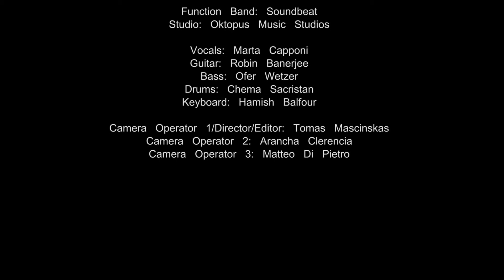Soundbeat function band Showreel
SOUNDBEAT FUNCTION BAND:
Vocals: Marta Capponi
Guitar: Robin Banerjee
Electric bass: Ofer Wetzler
Keyboards: Hamish Balfour
Drums: Jose Sacristan

Led by renowned Italian singer Marta Capponi, Soundbeat function band is a new concept of party band interpreting the very best classic and modern hits from Rock, Soul, Funk, Disco and R&B to Latin and Brazilian. Bring your dancing shoes, and get ready to enjoy your favorite tunes performed with plenty of energy and elegance.